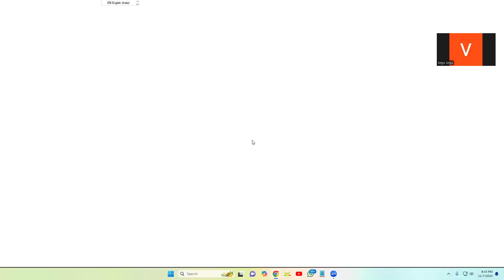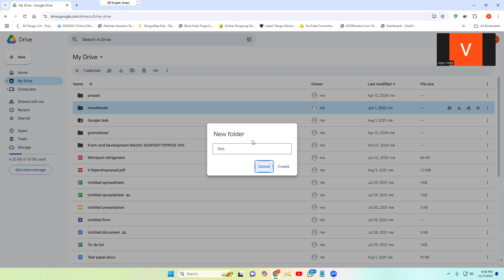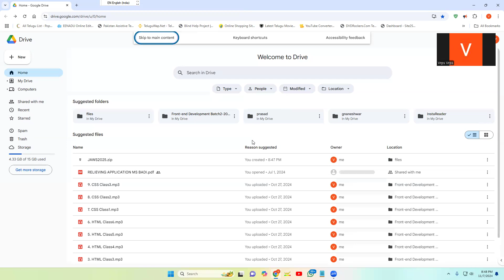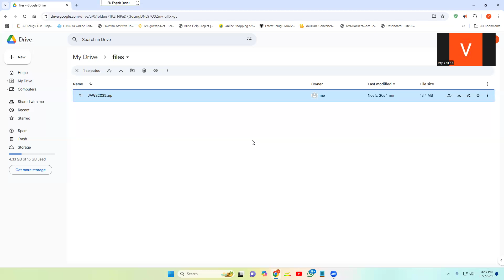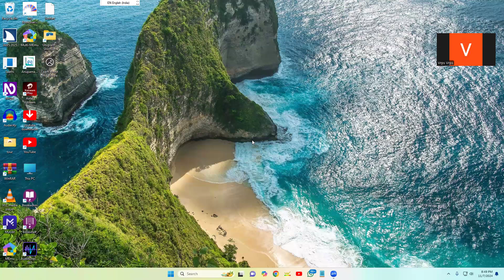how to create folder upload files in Google drive